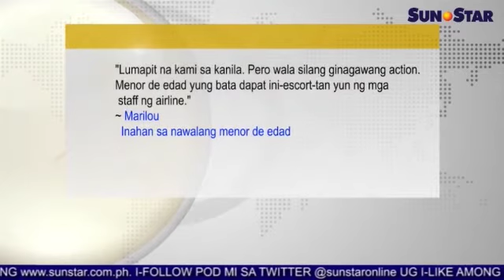15-yr-old Dabawenyo missing; kinauwahiang' nakit-an sa airport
Here is the replay of Sun.Star Pilipinas for June 26, 2015. The replay features highlights from previously-aired programming which includes news, entertainment, sports, and weather.

Top stories of the day:

1. Death toll sa Soccsksargen misaka sa 4
2. UP graduates giawhag: 'Stay in Cebu'
3. Killers sa kapitan sa Lapu-Lapu patay sa engkwentro
4. 15-yr-old Dabawenyo missing; kinauwahiang' nakit-an sa airport
5. Vispop 3.0 grand finals sa SM Cebu